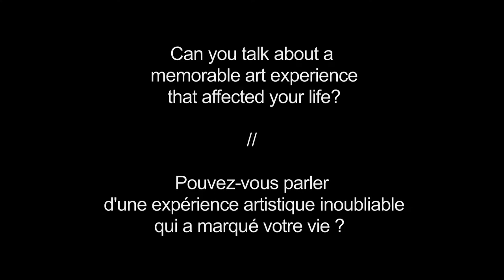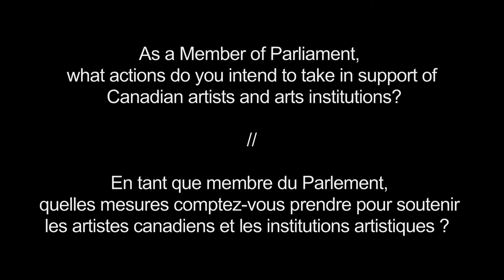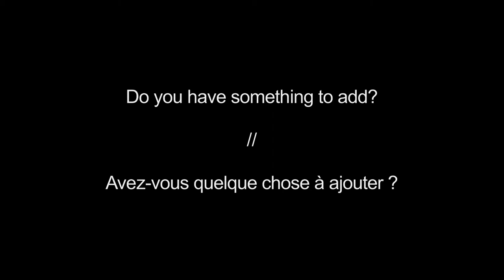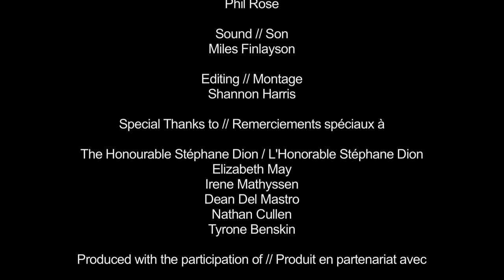Interview with Irene Mathyssen - Arts Day on the Hill - IMAA / AAMI